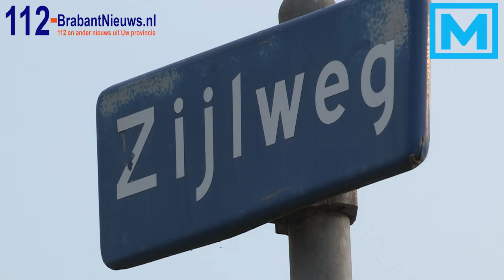(VIDEO) 30-08-2015 Grote politieactie in haven aan Maasweg in Raamsdonk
AAMSDONK – De politie houdt zondagmiddag aan de Maasweg in Raamsdonk een grote controle. De controle vindt plaats in de omgeving van de haven Hermenzeil. Automobilisten worden gecontroleerd, maar ook op boten vinden controles plaats. Enkele agenten dragen kogelwerende vesten.

Volgens de woordvoerder van de landelijke eenheid gaat het om een integrale controle die criminele activiteiten aan het daglicht moet brengen.

Aan de controle nemen de douane, politie, gemeente en de Belastingendienst deel. In totaal worden 70 mensen ingezet. Volgens de woordvoerder zijn er nog geen mensen aangehouden. De resultaten van de actie worden later bekend.

De politieactie wordt vanuit de lucht ondersteund door een politiehelikopter.